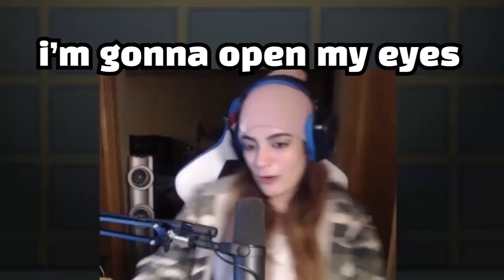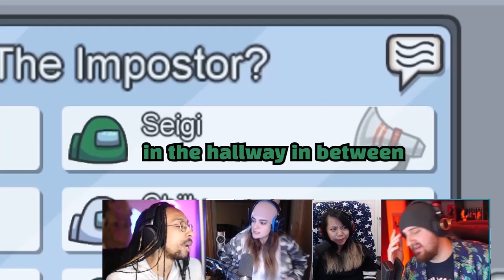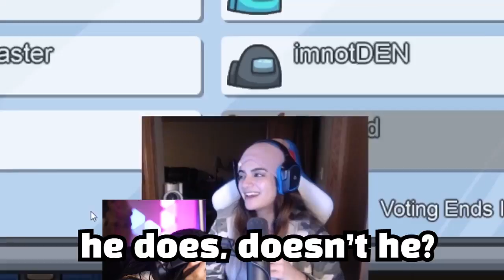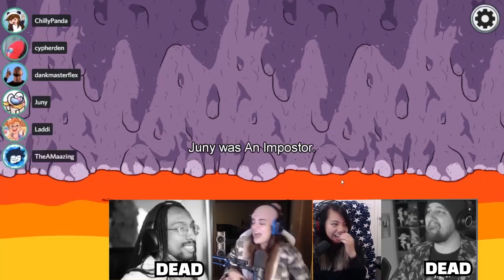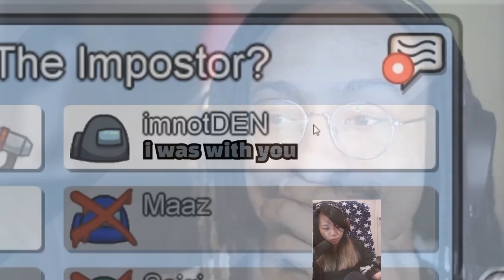PRO DETECTIVE ON THE CASE TO CATCH THE IMPOSTOR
My eyeballs were SO WIDE for this one.